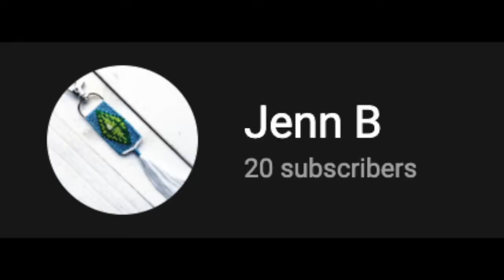OPENING MY 10 YEAR OLD BRACELET BOX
I wanted to make something a little different for this video, so I took a look at some bracelets I haven't seen in years.